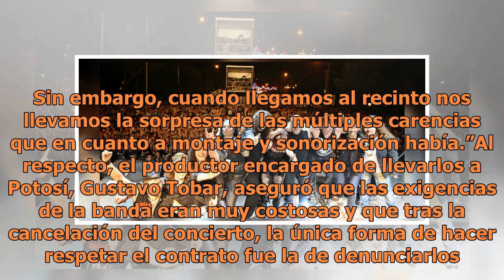Arrestan a tres miembros de Mägo de Oz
Foto de Mägo de OzTres miembros de la banda española Mägo de Oz fueron arrestados el fin de semana pasado en Bolivia. El fundador de la agrupación Jesús María Hernández “Tuxus”, el violinista Carlos Prieto y su mánager Lidia Cruz, estuvieron más de ocho horas tras las rejas por incumplimiento de con...